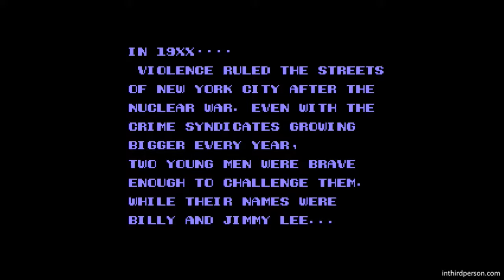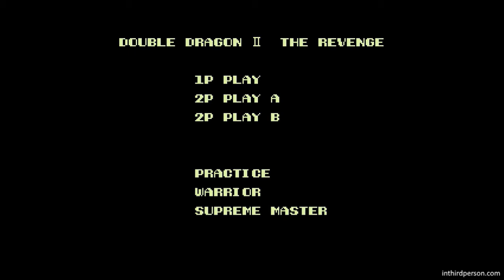Jett Plays Double Dragon II on the NES Classic